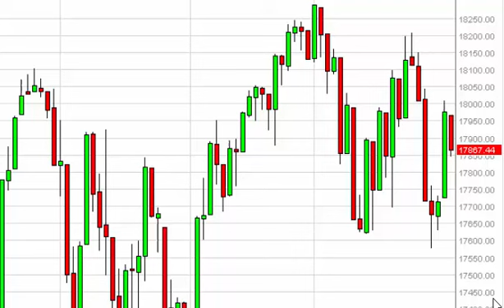Dow Jones 31 Technical Analysis for April 1 2015 by FXEmpire.com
- April 1 2015 index daily technical analysis for the Dow Jones 31 INDEX. Find more information about Forex and Commodities News Technical Analysis Fundamental Analysis and Brokers on FX Empire